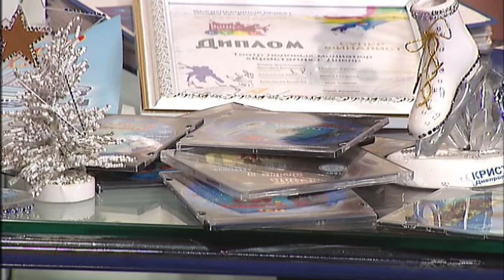Ранковий коктейль 12.12.2018 (повний випуск)